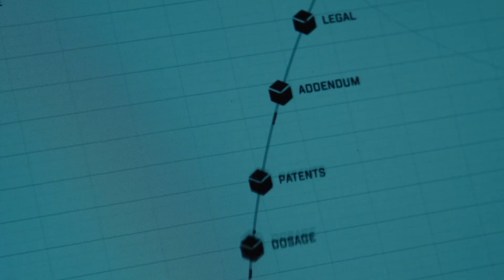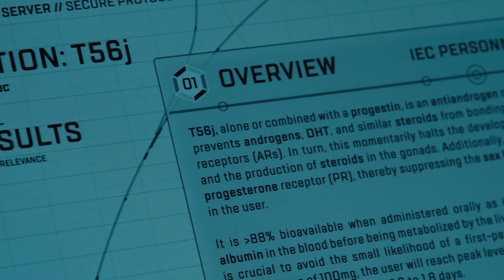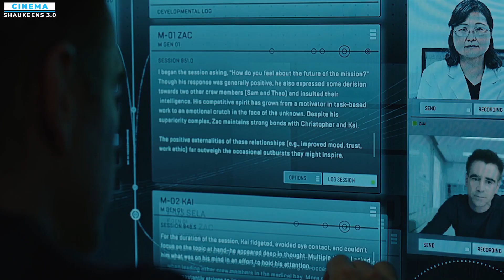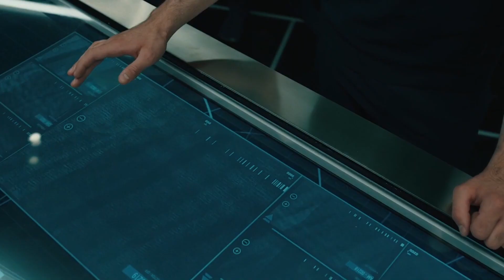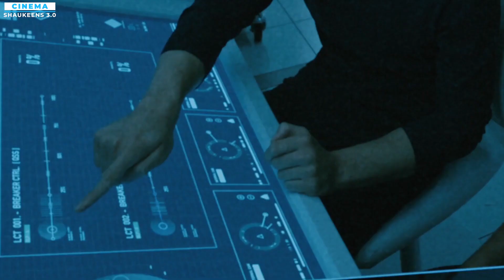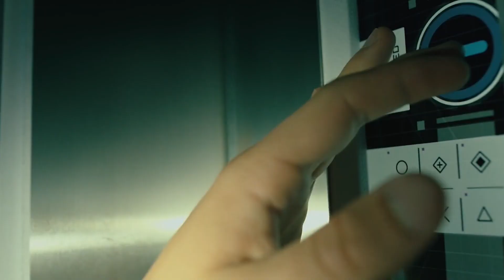Voyagers | Hindi Voice Over | Film Explained in Hindi/Urdu Summarized हिन्दी | Full Slasher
बच्चों को भेजा गया 86 साल के सफ़र पर ||

लैब में बनाया गए 30 बच्चे और उन्हें नए Planet को ढूंढने के लिए भेजा गया मगर रास्ते में ही उनके अंदर लालच और हवस भरने लगा

Intro                 : (0:00)
Beginning Explanation : (0:20)
Mid Story Explanation : (8:00)
Ending Explanation    : (12:30)
Outro                 : (16:18)